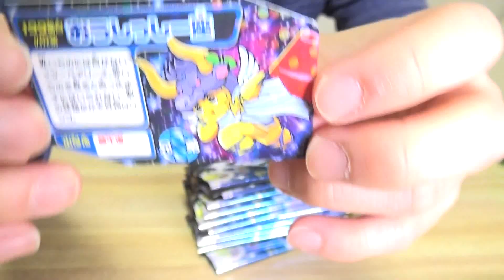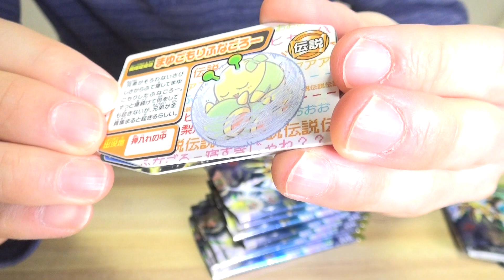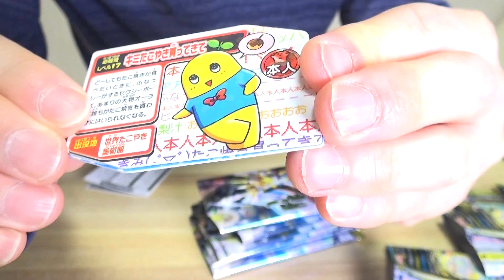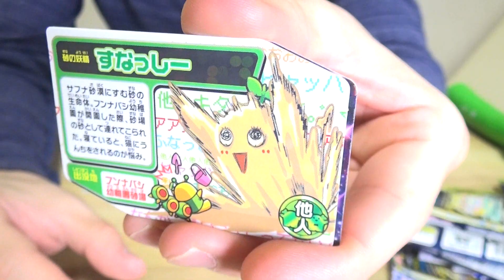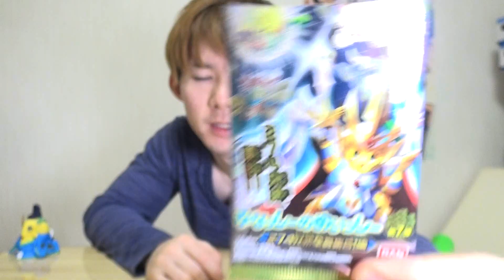【BOX開封】ふなっしーのめいっしー７弾 さとちん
値段は180円３枚入り
ふなログのキャンペーンがこの弾で終わります
2014年10月に第１弾が発売され長きに渡って買い続けた商品(´・ω・｀)

新商品・おもちゃ・カード